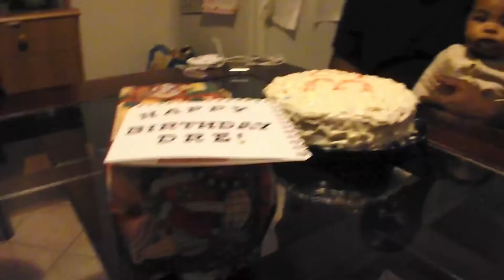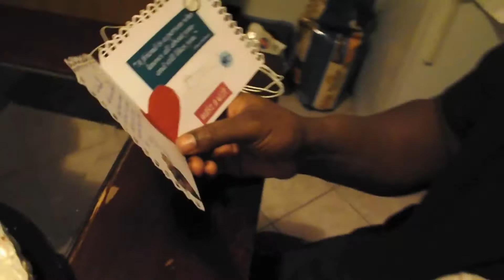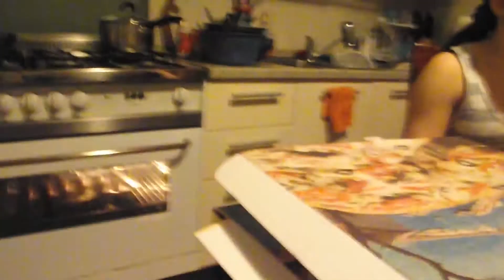DRE'S BIRTHDAY SPECIAL (1/30/2014 Vlog#144)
First off thank you to who is watching our crazy life! We currently live in Italy and love our unique family dynamic. Join in our fun as we take on this thing called life! P.E.A.C.E !!